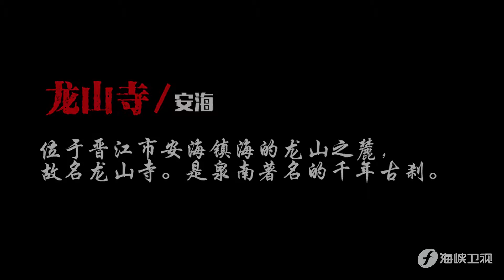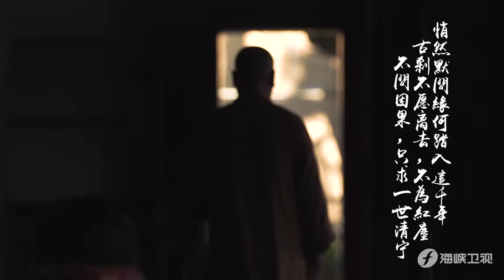【老閩南 EP3】在龍山寺裡的春夏秋冬又一春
「安海龍山寺」

是台灣四百多所龍山寺的祖廟，
位於晉江市安海鎮海型厝村北的龍山之麓，
故名龍山寺，是泉南著名的千年古剎。
始建於隋皇泰年間（618—619），
初名普現寺，又名天竺寺，俗稱觀音殿。

說它只是一間「很靈的廟」，
對不起龍山寺的名。

儘管長跪在蒲團上不斷笅杯的信眾，
最初可能確是為此而來。

當俗家弟子加入寺僧法事遊行的隊伍，
相對論開始生效，一種緩慢而隔絕的氛圍暫時生長起來。

領隊的僧人赤腳，俗家追隨者穿鞋。
那個天地本初且終極的哲理，
也可能比這種區別更加複雜而簡單。

法事完畢，弟子們繞過香煙，
出了大門，匯入閩南城鎮的車流，
看手機，啖肉粽，逛騎樓，
與人說慈悲，施人以方便，
大隱於市的修行剛剛開始。

誰做了幾分，殿內的千眼觀音在看，
殿前的龍柱在看，弘一法師的真跡在看。

寥寥數眼，這一千年，就過去了。

千年的時光，靜止在龍山寺，
當經誦聲滴入香客喃喃自語的虔誠時，
「龍山寶地」在晨輝中，
耀著神聖的光芒，
立於這沉默的千年古剎之中，
感受它呼吸的節奏，剎那間，
人的前世今生悄然遇見，
當掃帚揚起塵埃，
空氣中檀香於長廊隨風巡遊，
跪於千手觀音之下，
靜默念誦，三段叩首，雙手合十，靜心發願，
不論客從何來，
一身的風塵都在這裡歸於平靜、虔誠，
悄然默問緣何踏入這千年，
古剎不願離去，不為紅塵，不問因果，
只求一世清...